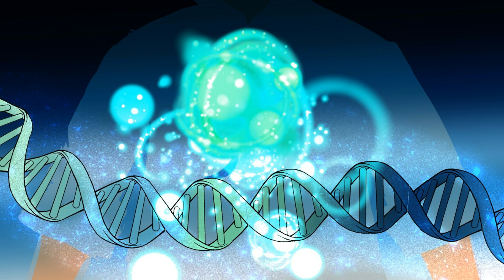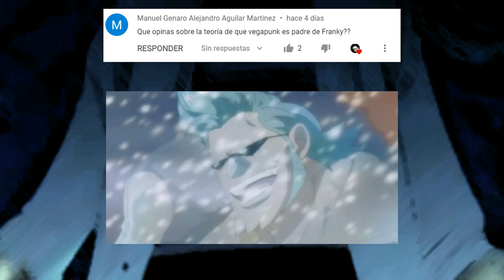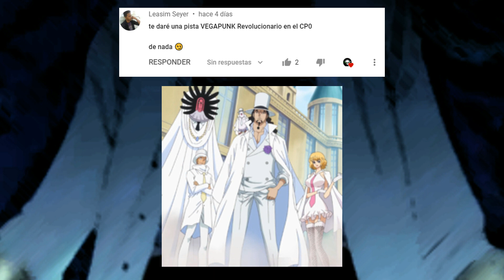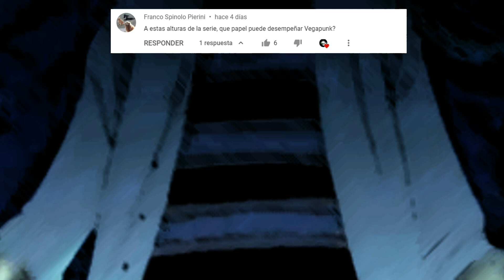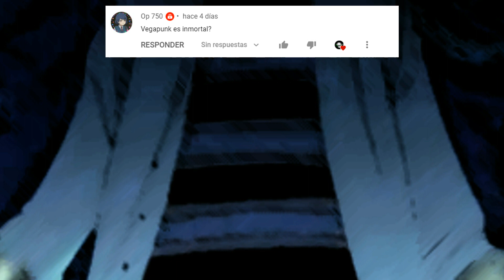El propósito de la investigación de Vegapunk | Mini Teorías One Piece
¿Cuáles son las intenciones de Vegapunk? ¿Por qué trabaja con la marina y qué propósito sirvió la modificación de Kuma?